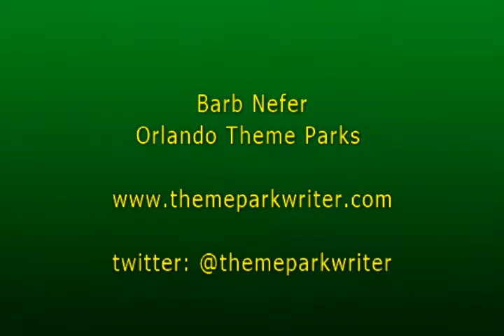A Special Session with Dr Paul Frommer The Creator of the Na’vi Language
As a fan of the movie Avatar, I was excited when Disney sent an invite to meet the man behind the language of the Na'vi.  Learn a little background on Dr Frommer,  how he got the job and the basics of the language. He even tries to teach us how to say  a few words in Na'vi.